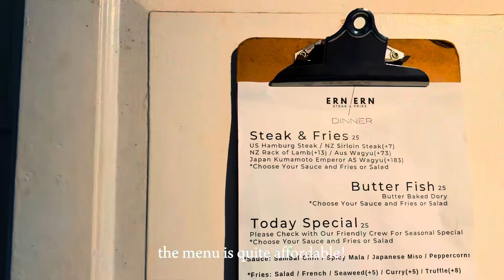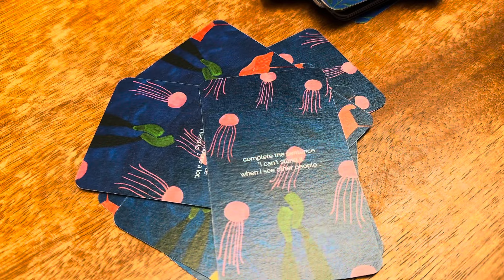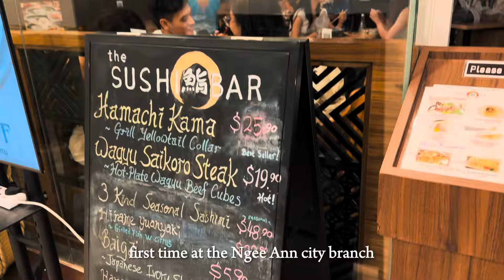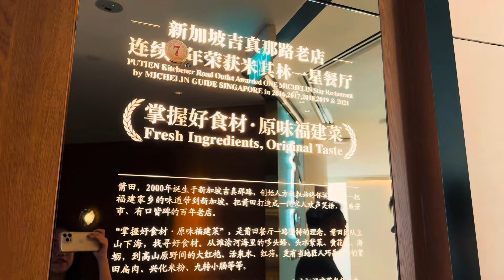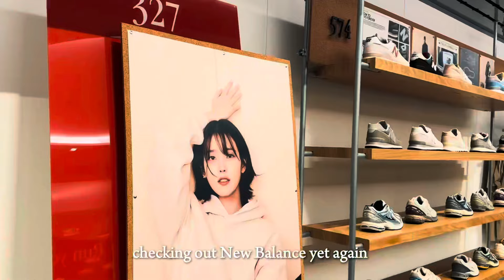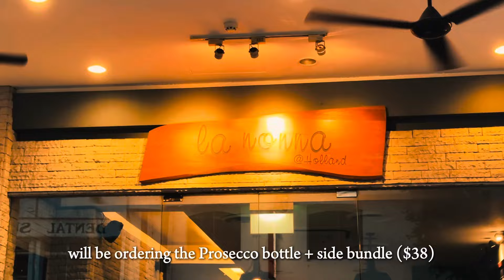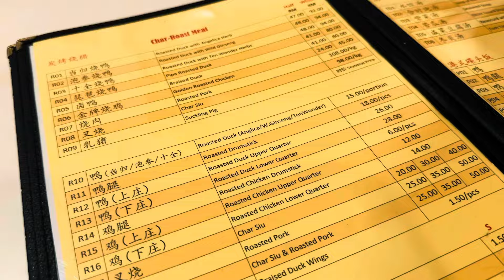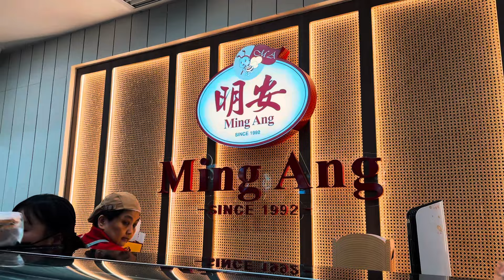finding joy in the simple moments of life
April 2024 vlog diaries of my life in Singapore beyond my 9-6 job ~

Capturing special moments and sharing things to do / places to go to in Singapore

00:00 preview
00:33 steak and fries hidden gem
01:25 hanging out with friends, good zichar place
04:19 Nespresso, yummy dinner, pretty photo spots, Nike Employee store
06:18 team retreat, playnation and tea time
07:20 my favourite sushi rice bowl place
08:22 Dad’s birthday celebrations part 1
11:15 Dad’s birthday celebrations part 2
13:47 a wholesome chill day, home cooking
17:39 my favourite Italian place
19:26 cafe with friends, tennis and family meals
21:08 day trip to JB
24:24 ending scenes

Food places I explored~